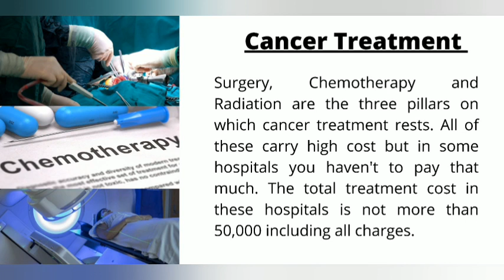Free Cancer Treatment In India l l How To Get Free Cancer Treatment 💰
Hello Friends,
Hope you all are safe and fine!!

In this video I have included all sources from where cancer patients get free treatment.

Such as:

1. Affordable Cancer Hospitals
2. Govt. Health Schemes
3. Cancer Insurance
4. NGOs

And, I will make separate videos of ▶Financial Toxicity Series◀ in which I will explain all sources of free cancer treatment so that you get clarity.

So keep watching my channel and stay happy always 😊